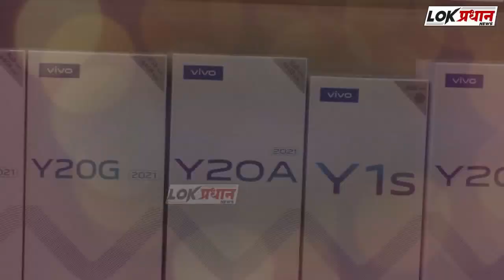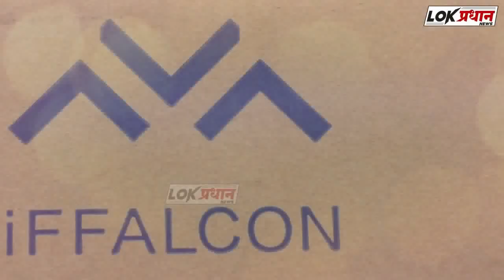रियाज हुंडेकरी फसवणूक प्रकरणात मगरिबी सरांचा मोठा खुलासा...